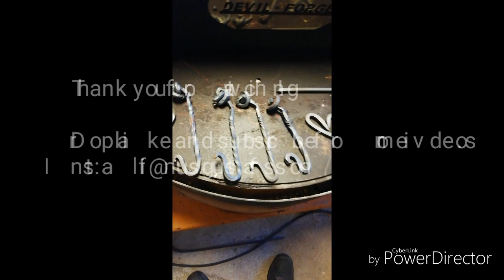Forging a hook with a knot and a twist!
The learning process continues as I bring in more elements in my forging.